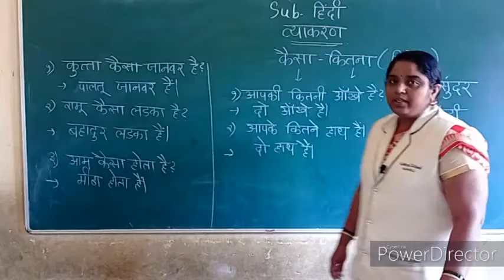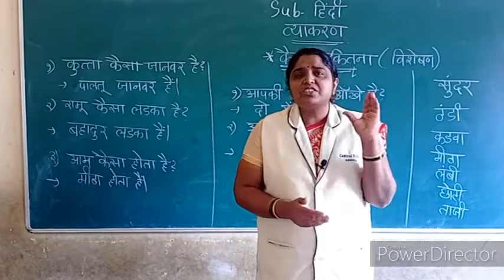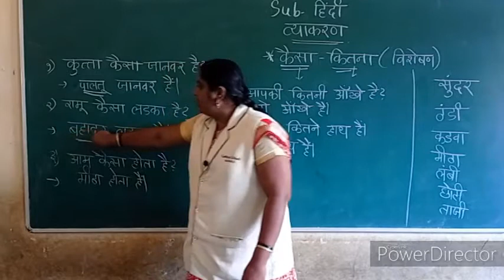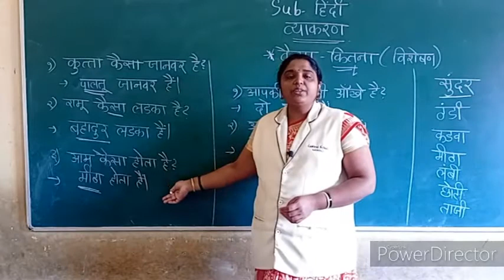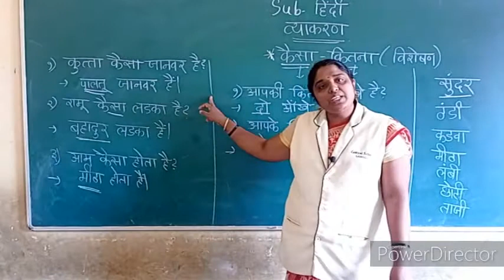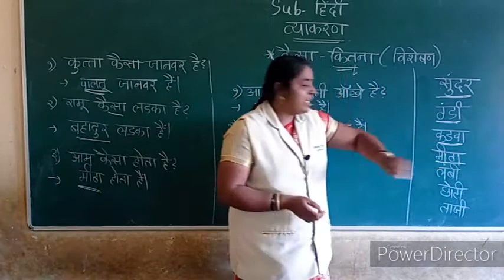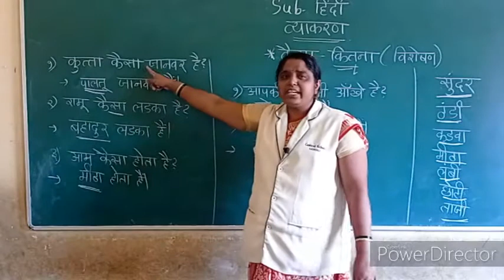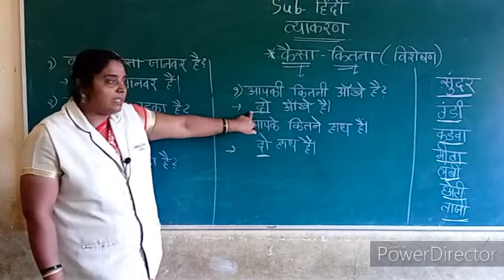Standard 1st | Hindi | Grammar | Visheshan